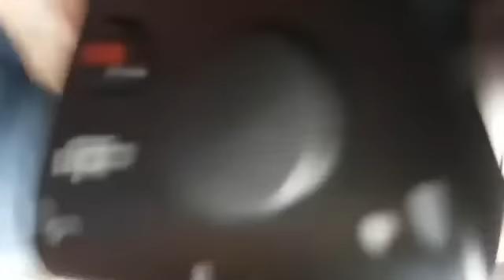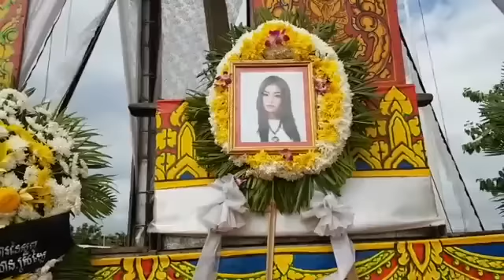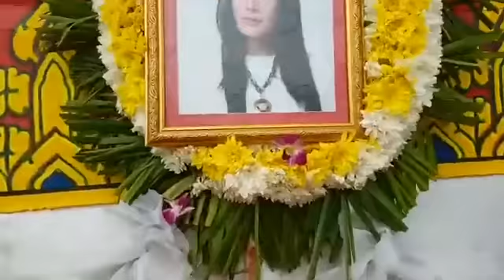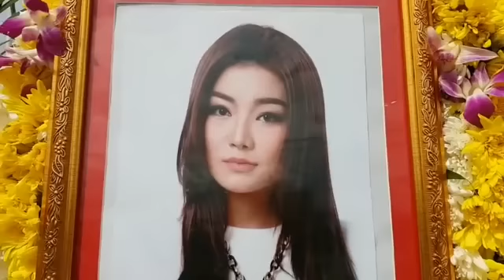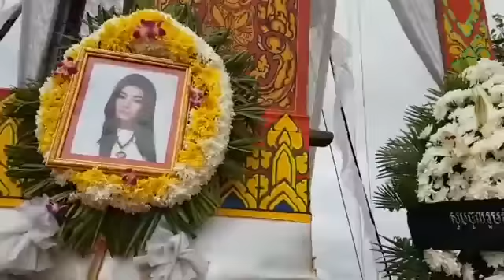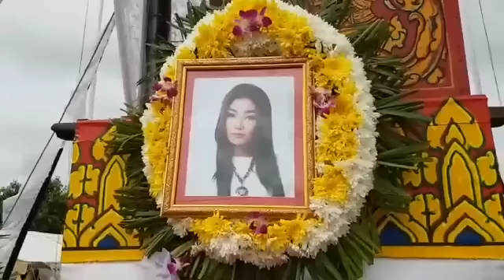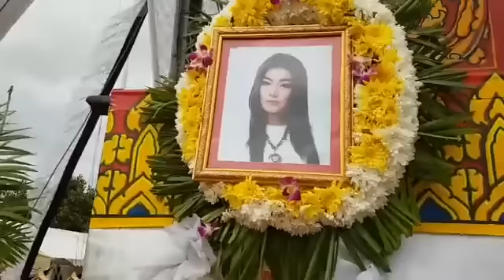ផ្សាយផ្ទាល់ទាក់ទងពិធីបុណ្យ សាន ស្រីឡៃពេលនាងត្រួូវគេបាញ់សម្លាប់, The Voice Cambodia, san srey lai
គ្រប់រស់ជាតិការ live សាន ស្រីឡៃ មុនពេលនាងត្រួូវគេបាញ់សម្លាប់, The Voice Cambodia, san srey lai

ផ្សាយផ្ទាល់ ចេញវត្តសែនសុខព្រឹកនេះដង្ហែសពតារាចម្រៀងសាន ស្រីឡៃ បូជាមានសិល្បករ សិល្បការិនី និងប្រជាពលរដ្ឋចូលរួមដង្ហែរយ៉ាងច្រើនកុះករផងដែរតោះបងប្អូនទស្សនាទិដ្ឋភាពរួម ។ខ្ញុំបាទសាន្ត ប៊ុនធឿន ចុះរាយការណ៍ផ្ទាល់ផងដែរ។ សូមអភ័យទោសពីសំណាក់ផលិតកម្ម និងម្ចាស់បទទាំងអស់ទុកជាមុន ប្រសិនបេីការផុសផ្សព្វផ្សាយបន្តទៅមានកំហុសឆ្គងដោយប្រការណាមួយ សូមផ្តល់ជាដំណឹងដោយការខមិននៅខាងក្រោមវីដេអូ ដើម្បីអោយយេីងខ្ញុំកែសម្រួល ឬក៍លុបចេញពីឆាណែលយេីងខ្ញុំ!